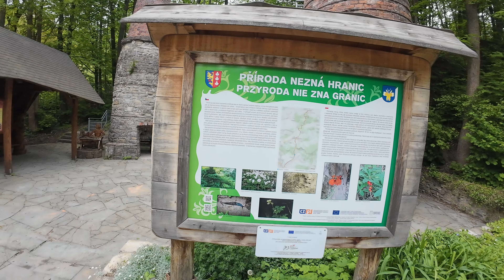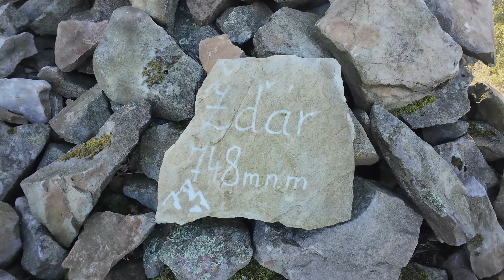Za krásami Vendryňské přírody - 4K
Ahoj, Vendryně skrývá celou řadu krásných míst, rád bych Vám jich pár prostřednictvím tohoto videa představil.